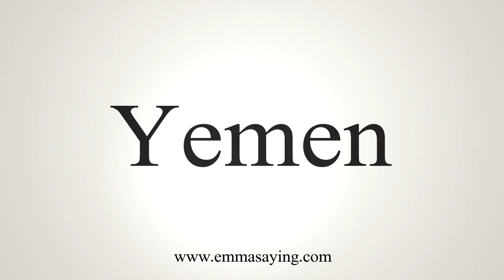How To Say Yemen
Learn how to say Yemen with EmmaSaying free pronunciation tutorials.